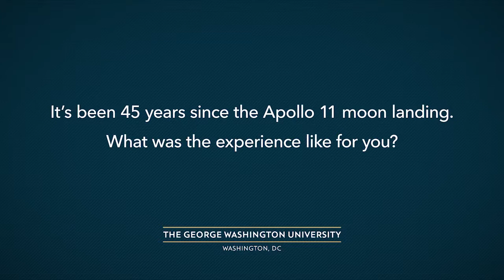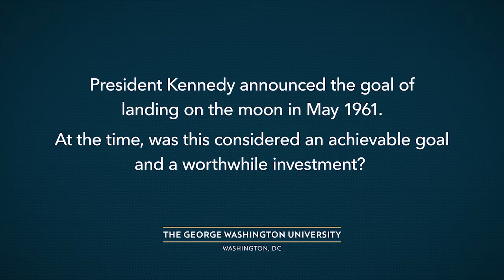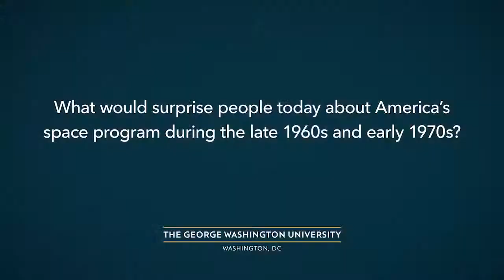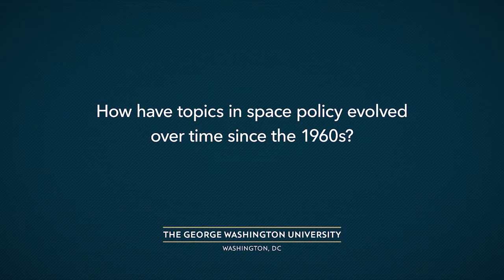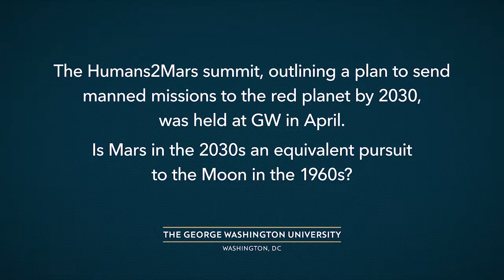GW's John Logsdon Talks About the 45th Anniversary of the Apollo 11 Mission